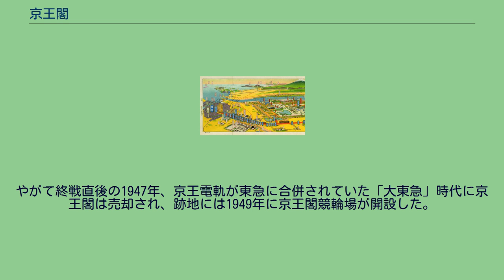京王閣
「京王電車沿線名所図絵」に描かれた京王閣 京王閣（けいおうかく）は、かつて東京都調布市に存在し、京王電気軌道（京王電軌、現・京王電鉄）が経営していたレジャー施設である。
昭和初期の調布から多摩川周辺では養蚕業が盛んであり、線路沿いには一面に桑畑が広がっていた。
多摩川は水質が良く水量も多く、アユ・コイ・ウナギ・ナマズ・ハヤなどを釣ることができた。
当時の多摩川は、桜の名所として稲田堤は賑わっていた。
調布駅 - 多摩川原駅（1937年（昭和12年）京王多摩川駅へ改称）間は、1916年（大正5年）6月1日に「京王電軌多摩川支線」（現・京王相模原線）として、多摩川の川原で採掘した砂利輸送のため敷設された路線であった。
さらに終点である多摩川原駅から多摩川の川原までは、砂利運搬用のトロッコで結んでいた。
行楽時期以外はほとんど乗客もなく、普段は砂利を積んだ貨車が行き交っていた。
1927年6月1日、京王電軌の沿線行楽地開発によって、多摩川原駅前に「京王閣」が誕生した。
園内には総大理石貼りの大浴場（ローマ風呂）、和洋食のメニューが多彩な大食堂やカフェ、ビリヤード場などの各種遊戯施設を完備した鉄筋3階建ての本館が建っていた。
屋外には当時はまだ珍しかったメリーゴーラウンド、豆汽車、ウォーターパークなどがあり、レヴューを行う演芸場も備えていた。
その規模は東京近郊では最大を誇り、関東の宝塚と称されるほどで、まさにレジャー施設のはしりであった。
開園翌年の1928年には年間入場者数が163,589人となり、東京近郊の遊園地としては多摩川園の261,461人、豊島園の200,166人に次いで第3位となった。
その後1934年（昭和9年）、多摩川原駅の隣に日活多摩川撮影所が誕生した。
日活関係者が暮らす住宅街・通称「日活村｣も整備され、調布の多摩川周辺は映画産業の町として「東洋のハリウッド」と呼ばれるようになっていく。
しかし戦争の影が色濃くなるにつれて、桑畑は食糧生産の為に芋畑・麦畑へと変貌を遂げ、避暑や花見などで訪れるような長閑（のどか）さはすっかり失われた。
さらに追い討ちを掛けるように、京王閣の施設は軍が入隊検査その他の業務で使用することが多くなり、次第に客足は遠のいていった。
やがて終戦直後の1947年、京王電軌が東急に合併されていた「大東急」時代に京王閣は売却され、跡地には1949年に京王閣競輪場が開設した。